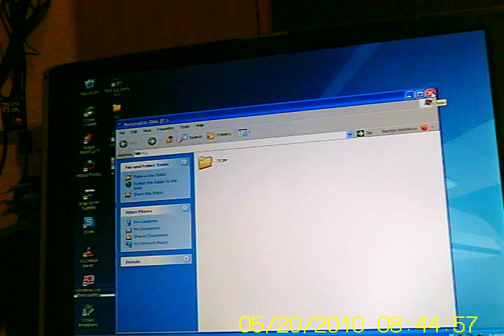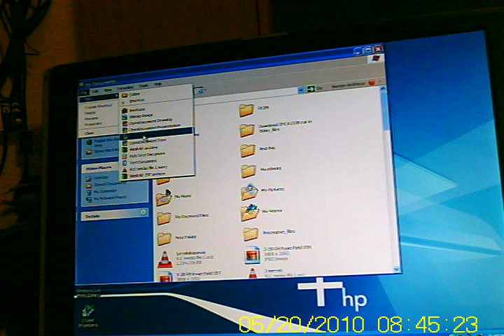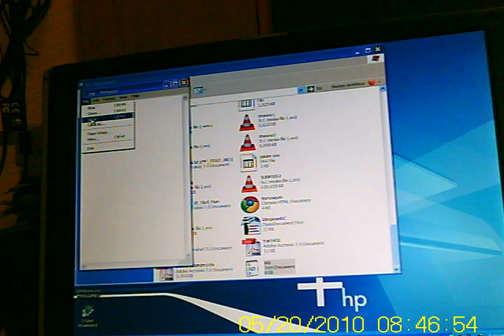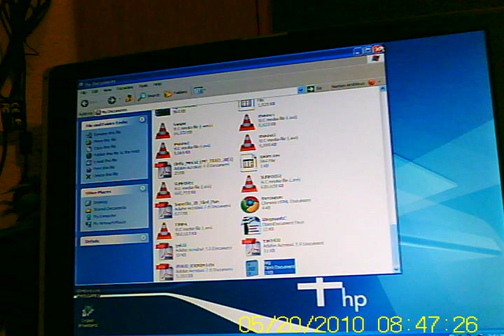How to Time Date.AVI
How to make a text file and load it on to your Keychain Camera.